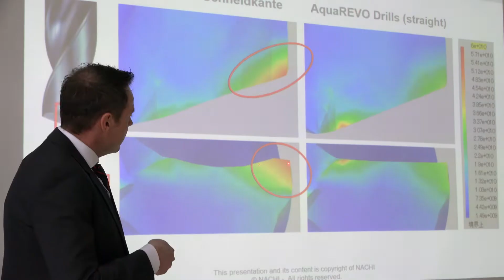NACHI + EMCO Cutting Tools Workshop